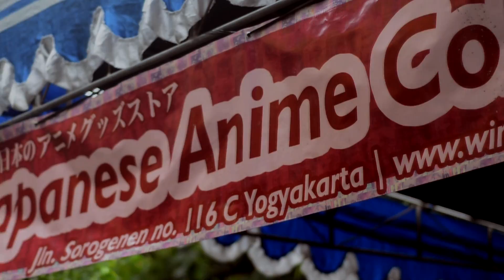Yuk Lihat Cosplay Jogja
Winpii Anime Proudly Presents...

• Wime Festival 2017 •

Satu lagi acara event jejepangan terbaru di Jogja, Wime Festival 2017 ! Menghadirkan perform menarik dari guest star cosplayer dan idol group. Ikuti dan saksikan juga berbagai kompetisi serta agenda menarik lainnya !

Hari & Tanggal : Minggu, 2 April 2017
Open Gate : 10.00 WIB
HTM : 13K (OTS) & 10K (Presale)
Venue : Auditorium Koinonia UKDW Yogyakarta

Special Guest Star & Performance :
• Punipun
• Matcha Mei
• Ryan Anggoro
• Violetta
• Momiji Velvet
• DeviLust
• Muse On
• Genk Kerend

Parade Band & Performer :
• DejiKai
• Zhavanya
• Matcha Band
• QNTL
• Kenmeri
• I'quS
• Dani Stand Up

MC :
• Cyllachan
• Micky
• Ameru

Kompetisi :
• Cosplay Competition
• Anisong Karaoke Contest
• Coswalk Competition